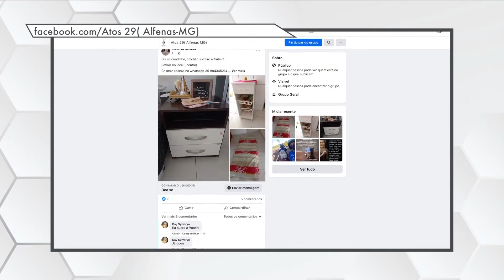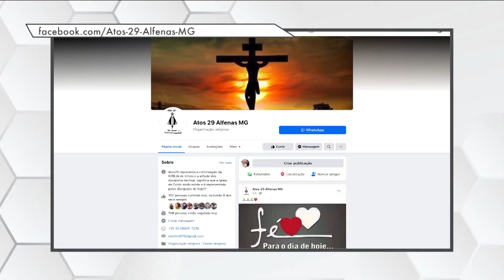Projeto Atos 29